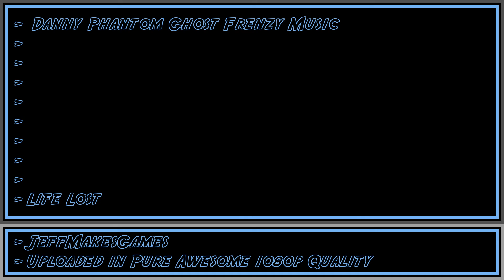Danny Phantom Ghost Frenzy Music - Life Lost [1080p HD]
This is music from the game,  Danny Phantom Ghost Frenzy. Enjoy it in my PURE AWESOME format.